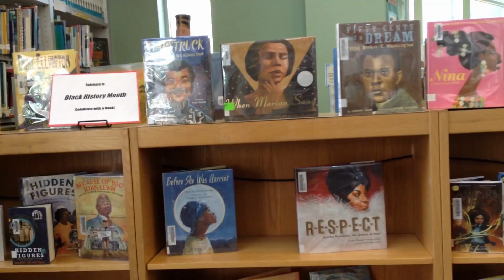Episode 2 -- February 2, 2023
We share information about our music programs (see the band concert and other fun things happening at our school including a virtual visit with fourth graders for World Read Aloud Day thanks to author/illustrator Debbie Ridpath Ohi. To see some of her books, check out this awesome playlist